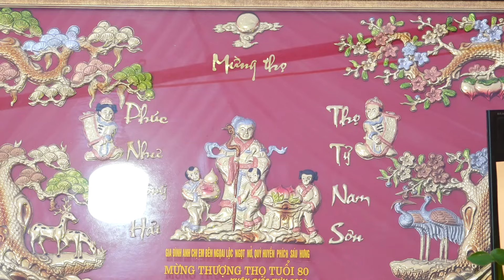Ấm áp làn điệu chèo: Quê em điểm hẹn, NS Thu Thủy & Minh Hiến; tác giả Bùi Văn Nhân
Quay phim: Thanh Hải Camera - 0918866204